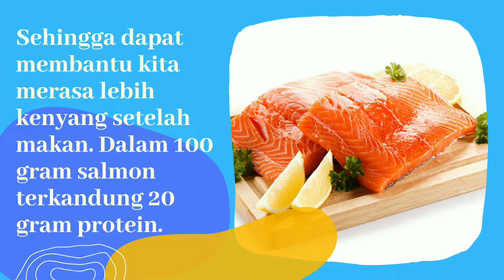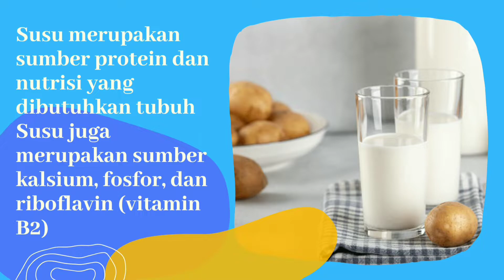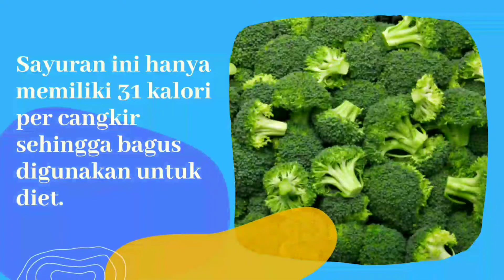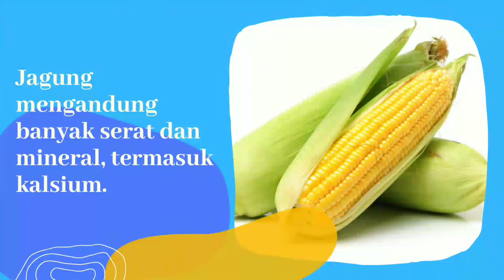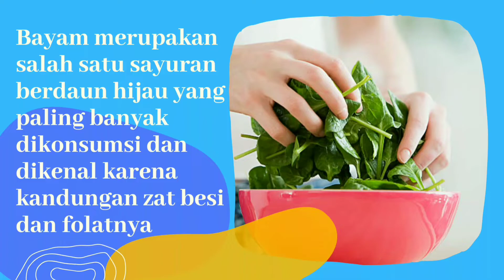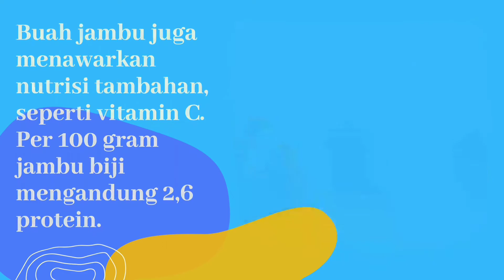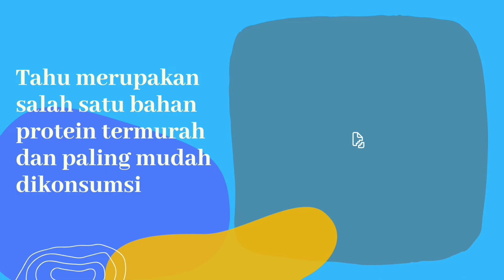12 Makanan Yang Mengandung Protein | Fakta Makan Yang Berprotein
Assalamualaikum...
Apakabar sahabat Bangdent semua, kali ini Bangdent menyajikan Video fakta-fakta tentang 5 makanan tinggi protein, fakta tentang 7 makanan tinggi protein yang harus kamu ketahui, Semoga bermanfaat dan bisa menjadi pengetahuan baru buat kita.